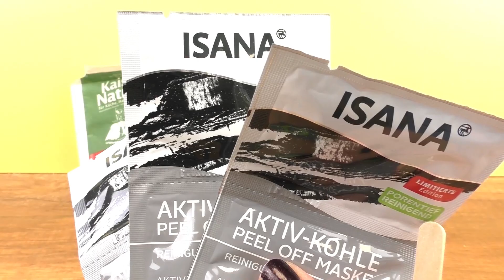Black slime DIY | Zwart slijm zelf maken | ZONDER lijm, supermakkelijk | DIY plezier